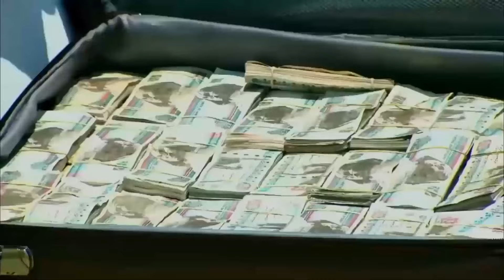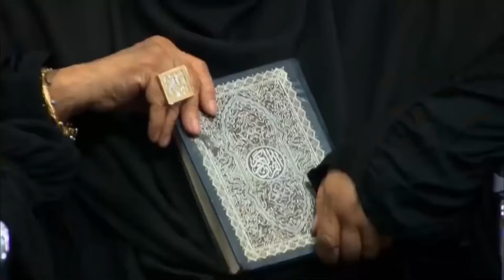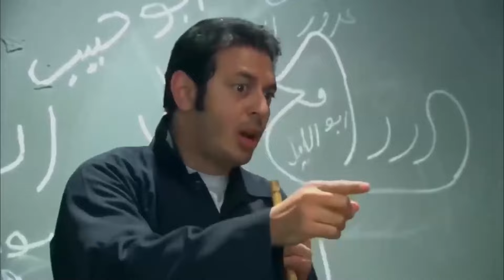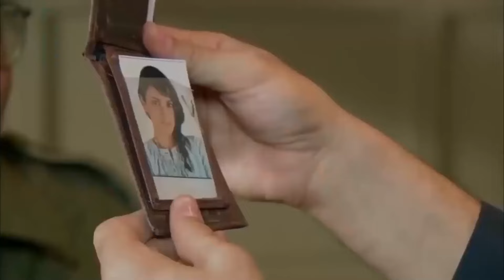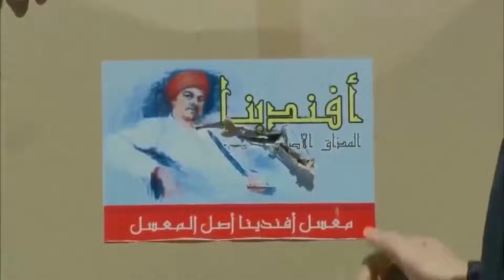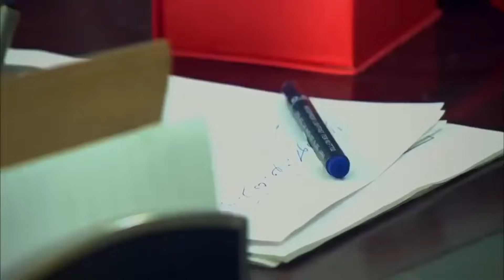فيلم الأكشن والإثارة | جـسـر الـمـوت | بطولة عمرو سعد و عمرو عبد الجليل - | 2024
أعمال عمرو سعد :
2004: فريسكا
2005: الحب موتا
2005: أرض الرجال
2006: لا أحد ينام في الإسكندرية
2006: أولاد الشوارع
2010: مملكة الجبل (مناع)
2011: شارع عبد العزيز (عبد العزيز)
2012: خرم إبرة (سعيد)
2014: شارع عبد العزيز 2 (عبد العزيز)
2015: إستيفا (المحقق عمرو)
2016: يونس ولد فضة (يونس)
2017: وضع أمني (حسن الغريب)
2019: بركة (بركة)
2020: الاختيار (ضيف شرف)
2021: ملوك الجدعنة (سرية)
2022: الجسر (نوح)
2022: توبة (احمد عبد التواب - توبة)
2023: الأجهر (مصطفي الاجهر)

ـــــــــــــــــــــــــــــــــــــــــــــــــــــــــــــــــــــ

أفلامه :

1999: الآخر
2000: المدينة
2006: خيانة مشروعة
2007: حين ميسرة
2009: دكان شحاتة
2010: الكبار
2014: حديد
2015: أسوار القمر
2015: ريجاتا
2017: مولانا
2018: كارما
2019: حملة فرعون (يحيى فرعون)
ــــــــــــــــــــــــــــــــــــــــــــــــــــــــــــــــــــــ

أعمال مصطفي شعبان :

الوتر
جوبا(فيلم)
كود 36
فتح عينيك
أحلام عمرنا
النعامة والطاووس
خلى الدماغ صاحى
مافيا
سكوت حنصور
إتفرج يا سلام
الشرف
فتاة من اسرائيل
القبطان
رومانتيكا
ــــــــــــــــــــــــــــــــــــــــــــــــــــــــــــــــــــ

مسلسلاته :

عيلة الحاج متولى
العميل 1001
توتو وبيجاما ج1, ج2
نسيم الروح
مسلسل العار
ملوك الجدعنة
بابا المجال
المعلم
الزوجة الرابعة0

ـــــــــــــــــــــــــــــــــــــــــــــــــــــــــــــــ

أعمال عمرو عبد الجليل :

1990 إسكندرية كمان وكمان
1993 ديسكو ديسكو
1993 ضحك ولعب وجد وحب
1994 دماء على الثوب الأبيض
1994 عنتر زمانه
1994 الناجون من النار
1994 المهاجر
1999 جمال عبد الناصر
2005 دم الغزال
2007 هي فوضى؟
حين ميسرة
طاطا نام طاطا قام
عندليب الدقي
2008 الغابة
2009 دكان شحاتة
2010 كلمني شكرا
2011 صرخة نملة
2014 سعيد كلاكيت
2015 الليلة الكبيرة
2016 فص ملح وداخ
2018 سوق الجمعة
2019 دكتور بسبس
كازابلانكا عرابي
2020 الحارث
الخطة العايمة
2021 البعض لا يذهب للمأذون مرتين
2021 مربع برمودة
2021 الإنس والنمس
2022 واحد تاني
2022 زومبي
2022 من أجل زيكو
2022 تحت تهديد السلاح
2022 الرجل الرابع
2023 بعد الشر
2023 شمس
2023 الخميس اللي جاي
2024 التجربة المكسيكية
2024 درويلة
2024 وقت إضافي

ـــــــــــــــــــــــــــــــــــــــــــــــــــــــــــــــــــ

أعمال محمد عز :

خط الموت
عقدة الخواجة
سوق الجمعة
حرب كرموز
الديزل
استدعاء ولي عمرو

ــــــــــــــــــــــــــــــــــــــــــــــــ

مسلسلاته :

المداح
راجل وست ستات
قلوب
ليلة
كلبش
ظل الرئيس
الحصان الأسود
الأب الروحي
أبو العروسة
نسر الصعيد
عوالم خفية
أيوب
الدولي
لمس أكتاف
لآخر نفس
قيد عائلي
طلقة حظ
أفراح إبليس
ونسني
الاختيار
الأخ الكبير
إلا أنا
هجمة مرتدة
ضربة معلم